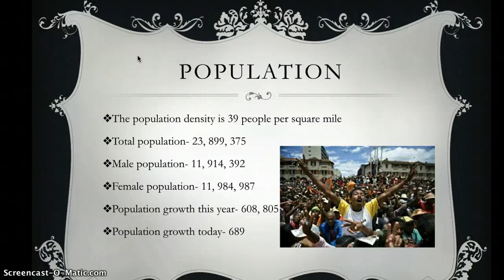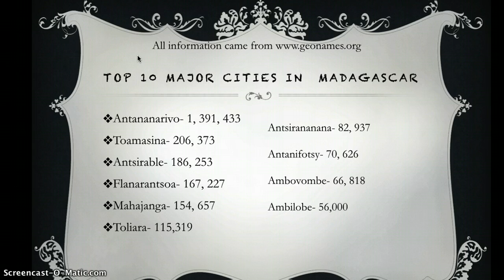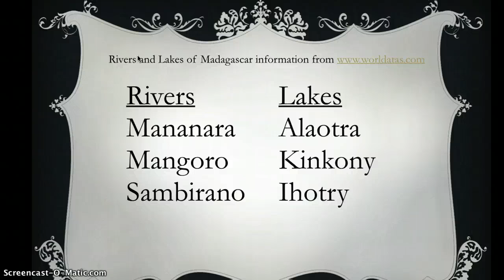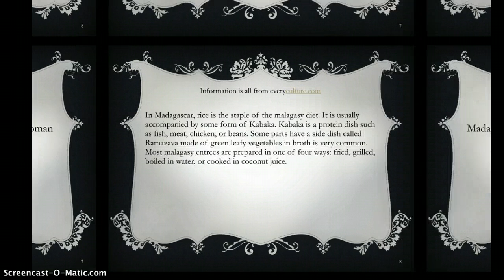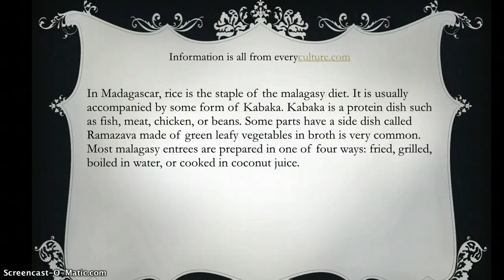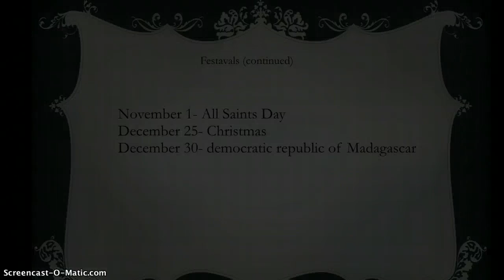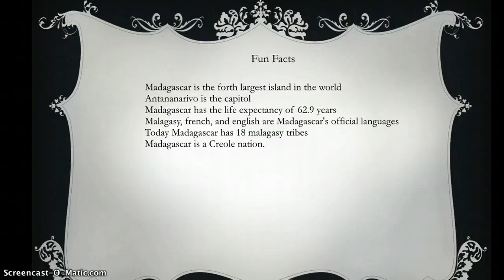Emilie and Emily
madagascar